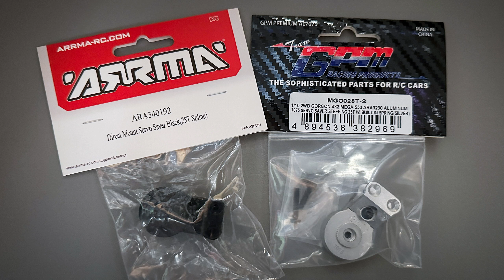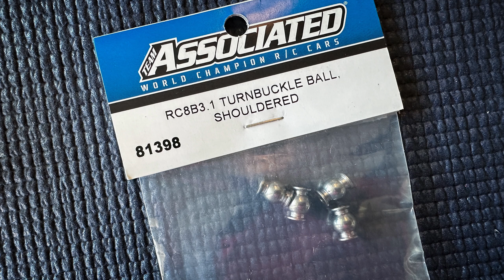Arrma Gorgon: Paras ensiauto? (Osa 2/2)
Arrma Gorgon 1/10 on budjettiluokan 2wd eli takavetoinen monster truck RC-auto, joka tarjoilee huoletonta ja hauskaa harrastamista. Tällä videon kakkososalla kerron kokemuksiani Gorgonista, tuttuun Saunapajan tyyliin!

Tämän videon sisältö pätee myös monilta osin Arrma Fury -Short Course Truckiin, sekä Vorteks Stadium Truckiin.

Päivitys 7.9.2024: Videon laakeriosion yhteydessä viittasin päivitysosana myytäviin takahubeihin, joihin saa suuremmat laakerit kiinni. Tällä hetkellä GPM on tietääkseni ainoa valmistaja joka niitä myy. GPM:n hubeissa ulompi laakeri on kuitenkin harvinaista kokoa ja sitä ei myydä ollenkaan kumitiivistettynä, ja metallisuojattujakin on vaikea löytää. Itse ostin GPM:n hubit, mutta tämän takia en niitä tule käyttämään. Laakerien saatavuus on siis hyvä tarkistaa etukäteen, jos mietit hubien päivittämistä.

00:00 Intro
00:04 Alkusanat
01:05 Millainen Gorgon on ollut?
04:39 Gorgon rakastaa hiekkaa
05:38 Korin kesto
06:40 Voimansiirto
08:26 Servonsäästäjä
09:43 Renkaat
11:28 Iskunvaimentajat
13:09 Akkukotelo
14:27 Keulimistuki
15:43 Linkkien pallot
16:47 Laakerit
17:23 Yhteenveto